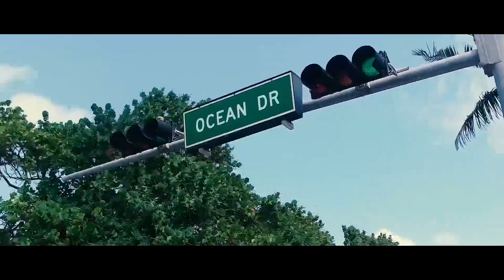LGCT Miami Beach 2019